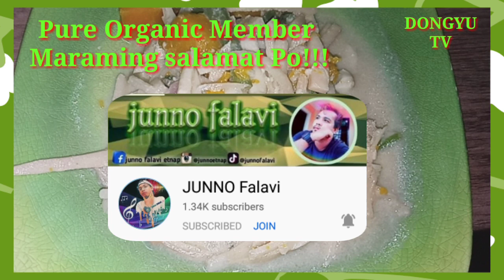GInataang Ubod ng Kawayan /Bamboo shots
With Music  No Copy Right Claim Infringement
Intended Free To Use...

Folow My Facebookpage...